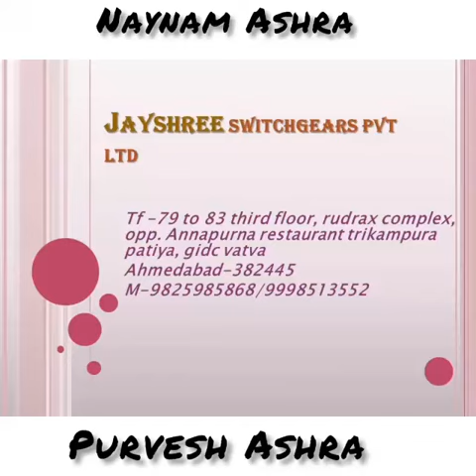SWITCH FUSE CHANGEOVER 125A JAYSHREE SWITCHGERAS PVT LTD M-9825985868/9879815868/9998513552